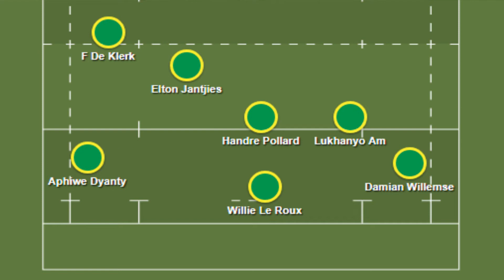GS TV: BEYOND THE FINAL WHISTLE - THE BOK 10 DEBATE (S02E07)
Production:
Grit Sports Media (PTY) Ltd
Category:
Sports News
Digital Media

Standard YouTube License Hosted by stand in anchor Phila Bitterhout, guests Tobela Mdaka and Nkosana  Matyeshana give us an in depth analysis of the Bok number 10 debate or situation. Who should should wear the flyhalf jersey, should it be Elton Jantjies or Handre Pollard or should they both play at the same time?